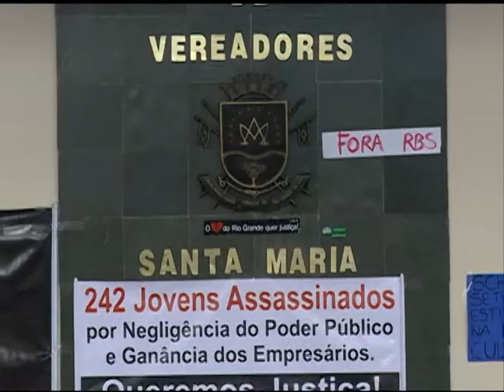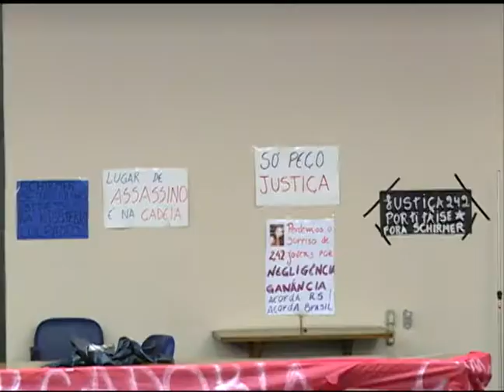Notícias da UFSM - Ocupação da Câmara de Vereadores